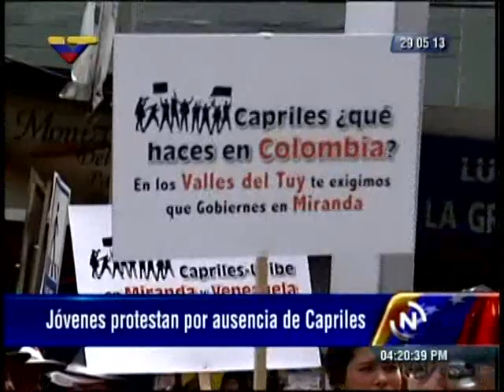Se desnudaron en protesta porque el gobernador Capriles Radonski no trabaja en Miranda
Jóvenes y artistas del estado Miranda realizaron una protesta este miércoles en el Distribuidor Bicentenario, en Los Teques, estado Miranda, molestos por la ausencia del gobernador de Miranda, Henrique Capriles Radonski y sus constantes viajes al exterior. Algunos manifestaron no ser chavistas ni opositores, sino simplemente ciudadanos y artistas.